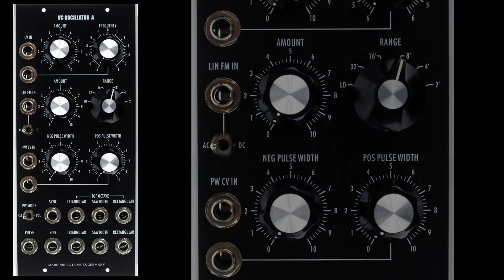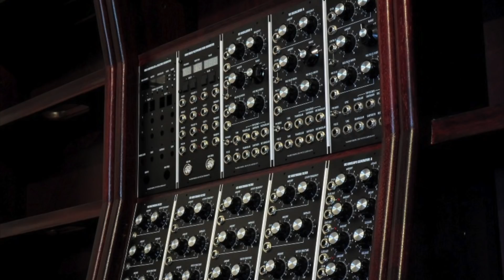Marienberg Modular Synth Interview Summary (ENGLISH)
At Thomann's Synth Reactor 2019 I had the unique opportunity to meet and talk to Steffen and Holger Marienberg extensively. I filmed an interview with Holger about the origins of the the company Marienberg Devices Germany, in which he also demonstrated some of their 5U modular synth modules. This interview was recorded in German language though, so I made this summary video here for my English viewers =)

If you've read this far, post a comment with the words "frequency modulator" in it :D